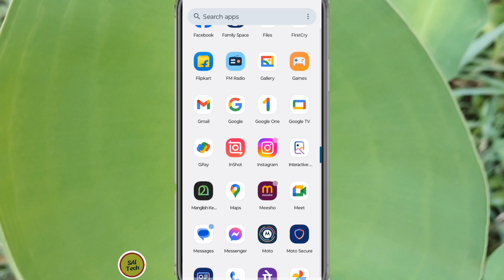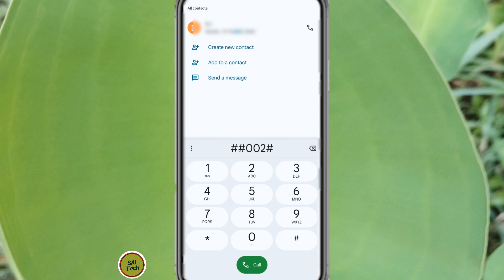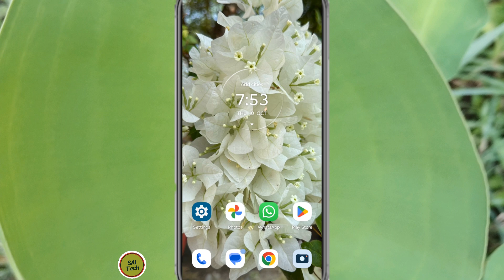How to call forwarding activate &deactivate with code/Call forwarding activate& deactivate malayalam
1) Call forwarding code in malayalam
2) Call forwarding activate in malayalam
3) Call  forwarding deactivate malayalam
4) Call forwarding off
5) How to deactivate call forwarding with code
6) Call forwarding deactivate code